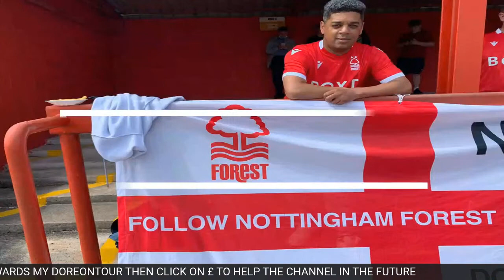FOREST TRAVEL TO WALES | CARDIFF CITY VS NOTTINGHAM FOREST PREVIEW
2021/22

2021/22